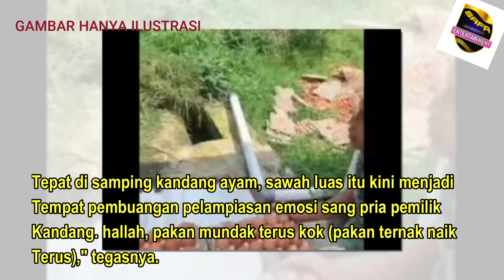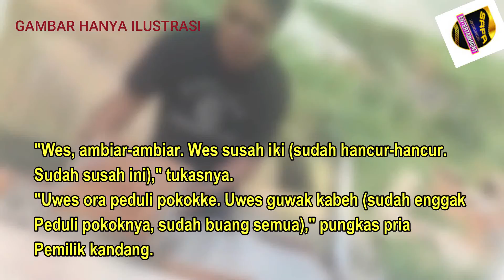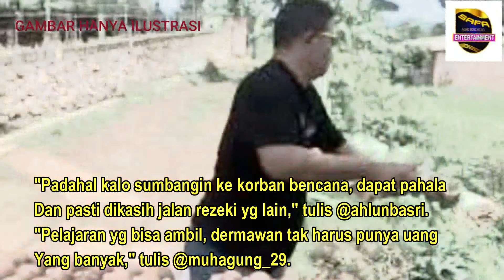Viral Pria Kesal Harga Telur Turun Ini Yang Di Lakukannya.....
Melonjaknya harga pakan ternak di Magetan, Jawa Timur, disinyalir menjadi pemicu kemarahan pria ini. Sayangnya harga telur malah merosot turun.

Tak sedikit warganet yang menyayangkan. Apalagi melihat kondisi Tanah Air tengah mengalami bencana di beberapa kota dan masih dirundung pandemi Covid-19.Akibat melonjaknya pakan ternak, peternak asal Magetan, Jawa Timur ini tersulut emosi dan membuang seluruh telur ayam hasil panennya.